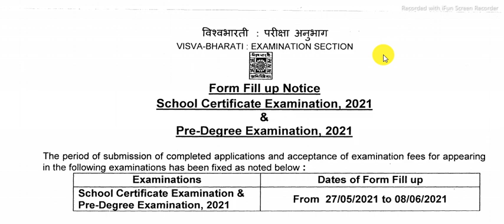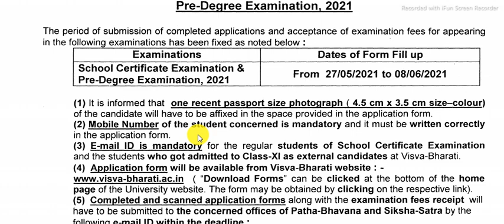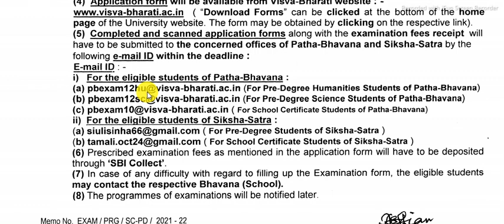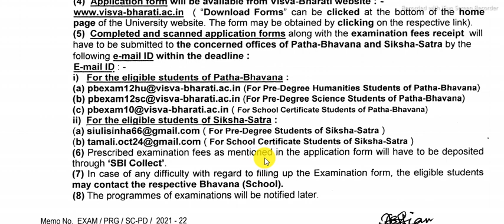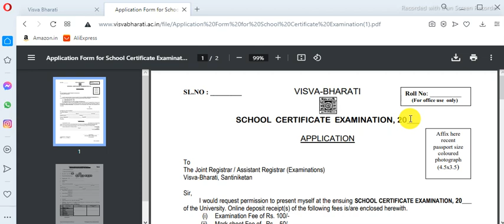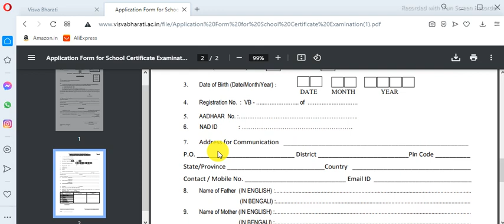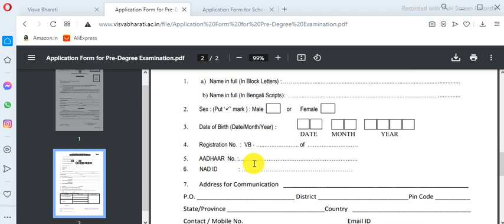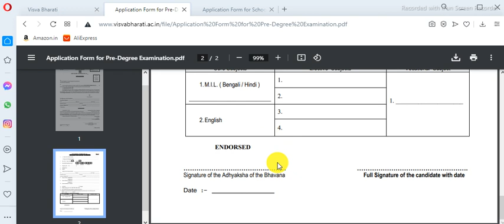2021Visva-Bharati School Certificate Exam. and Pre-De gree Examination Form Fill-Up. Full Process.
#2021 BEd MEd Yoga M.A in Education, B.Sc & M.Sc in Yoga.
Visva-Bharati Central University B.Ed., M.Ed. M.A in Education, B.Sc & M.Sc in Yoga.
VisvaBharatiAdmission2021 Information 2021 UG&PG details in Academic Calendar & When Offline Class Start ?